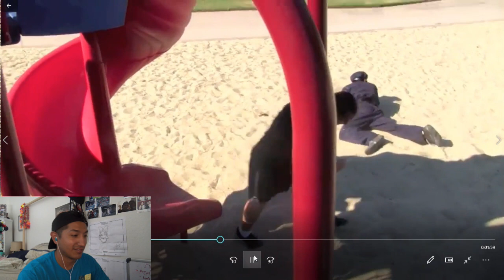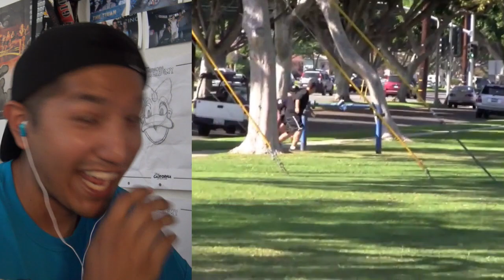Reaction to drunk Irishmen (Officer sanchez)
Reaction to the drunken Irishmen officer Sanchez episode one, if you want to watch the whole video through you can go to our funnyforlike20 channel